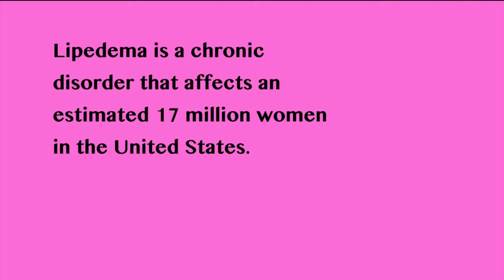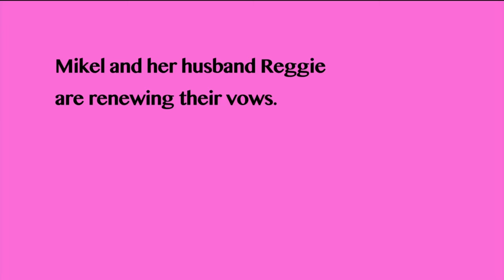The Struggles Of Living With The World's Largest Hips | Strange Love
Mikel has the world's largest hips; they measure 99 inches wide. Her daily struggles include walking sideways, needing assistance getting up and being photographed by strangers on the street.